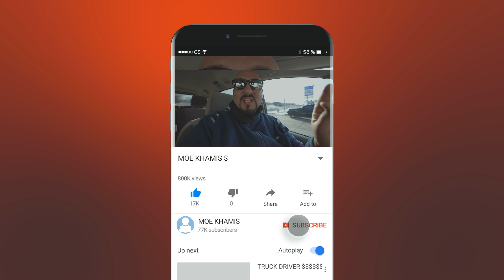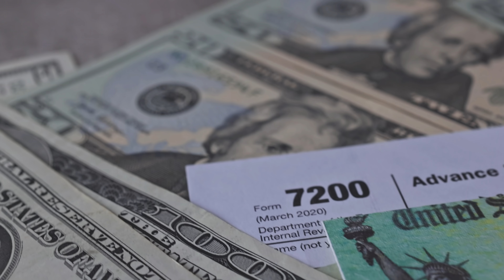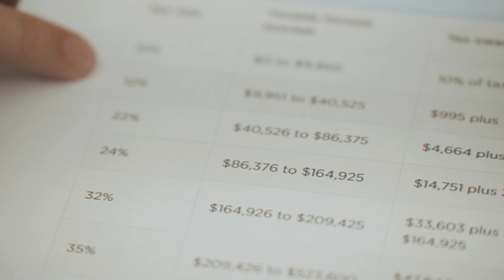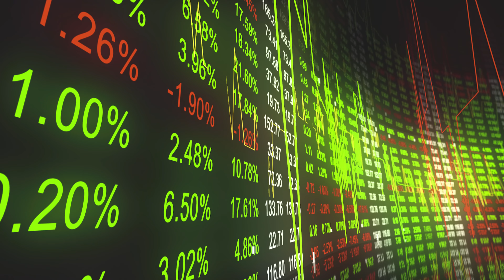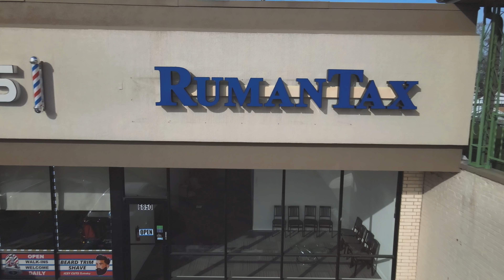$$$$ ولايات امريكية بدون ضرائب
اليوم راح نفهم شو الضريبة بامريكا وكيف بندفعها وكم النسب تبعتها
رحت على مختص ضريبي اعطاني كل التفاصيل و الاسرار عن الضريبة في امريكا

حسابات أشخاص دعموني، ادخلوا اشكروهم ♥ :
 جو حطاب